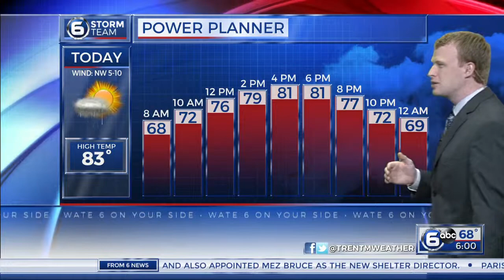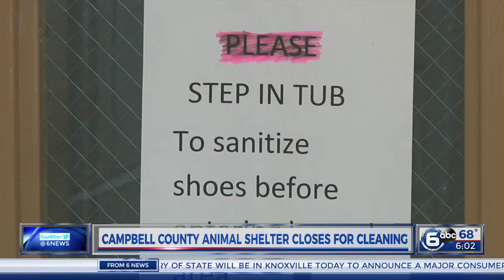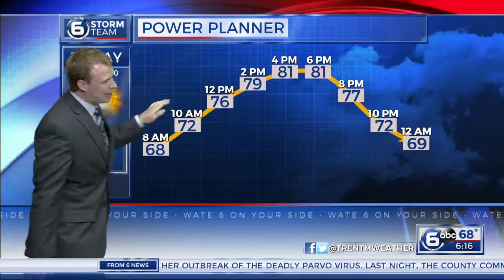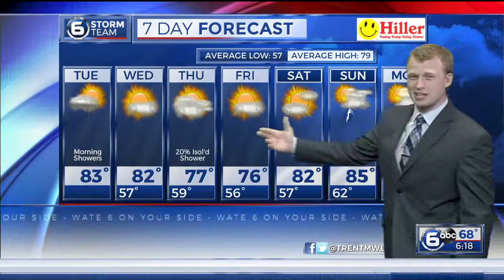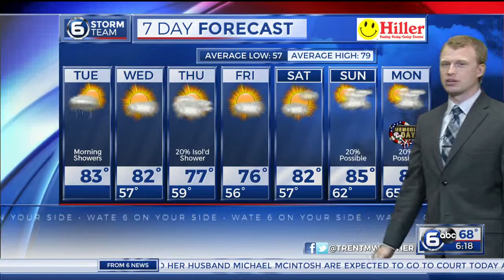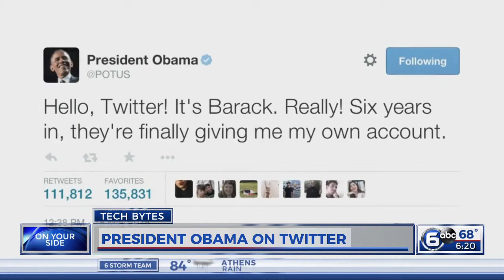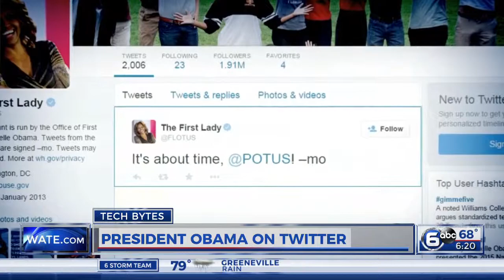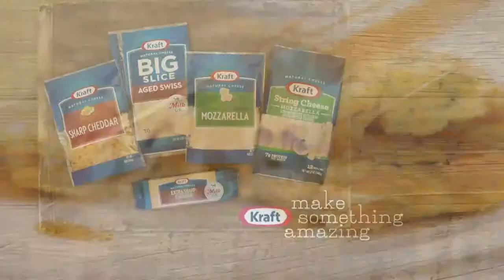WATE 6 On Your Side - May 19, 2015 6 a.m.